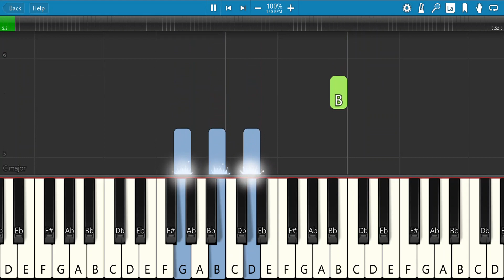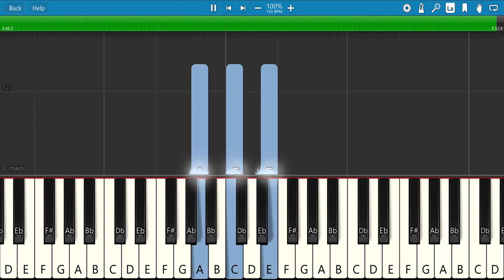Yonnyboii - Salahku (Piano Tutorial) OST Budak Tebing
[IMPROVISED]

Chord Yonnyboii - Salahku

OST Budak Tebing

Maafkan
Am
aku jika aku bersalah ku hanya ikut
G
hati yang berkata benar gerakkan
F
emosi buat ku tercabar ku tahu ku
Em
susah ku mohon kau sabar

kadang tak
Am
selesa harus ku melempar kadang yang ku
G
tak mahu harus ku duga tapi sampai
F
bila tapi sampai bila harus ku
Em
begini selalu dipersalah

sampai
Am
bila aku harus digelar
Bm
penakut asyik
C
menjelajah tapi selalu
G
disangkut bukan kau
F
sorang yang rasa nyawa mahu
G
dicabut tu bukan
E
alasan cuma jiwa yang serabut kata kau
Am
simpan sumpah aku simpan
selalu aku
G
sebut di hati aku simpan walau kau
F
rasa peti aku tak pernah kesah tapi kau
E
salah jadi pernah tak kau nak kesah ku bukan
Am
malaikat juga bukan syaitan ku cuma
G
manusia takkan boleh nak kaitkan segala
F
keputusan aku yang utuskan aku
E
berfikir dahulu sebelum aku putuskan
F
Hmmm bencilah
G
aku jika engkau
Am
perlu tapi hati
Em
ini akan masih sayangimu

Maafkan
Am

Maafkan
Am

kadang tak
Am
G
F
Em
begini selalu dipersalah

selalu
Am
tertanya di mana bantuanku meminta
G
tolong suluhkan jalan sungguh
F
kuat jeritan nadaku hanya mahu kau
E
dengar segala huraianku sesungguhnya
Am
aku tak tahan diriku
G
hanyut dengan perlahan berikan
F
aku kekuatan untuk tempuhi
E
apa yang ada di depan

Am G F E
Hmm ooo ooo maafkan aku
F
oo bencilah
G
aku
jika engkau
Am
perlu tapi hati
E
ini tetap
Am
akan kasihimu